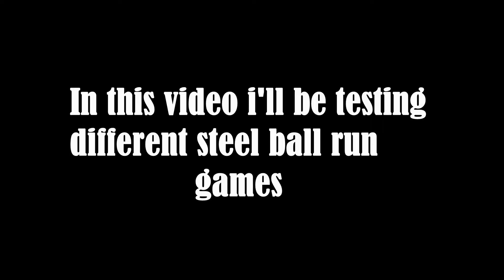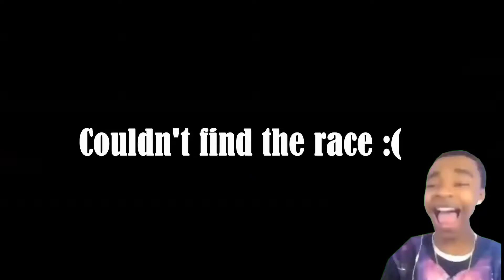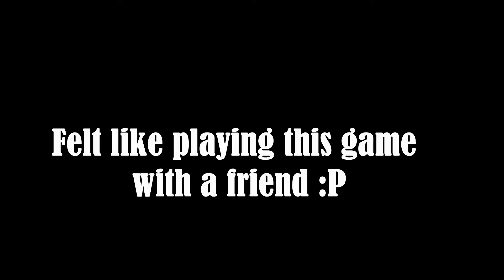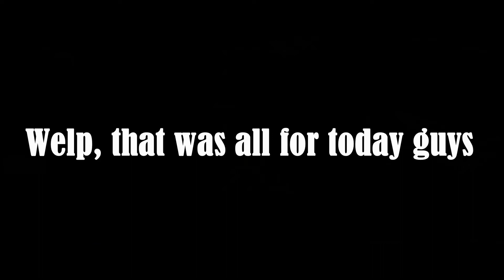Testing different JoJo Steel Ball Run games on ROBLOX!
Hi guys yes, you saw the title ill be testing random sbr games i found on Roblox.